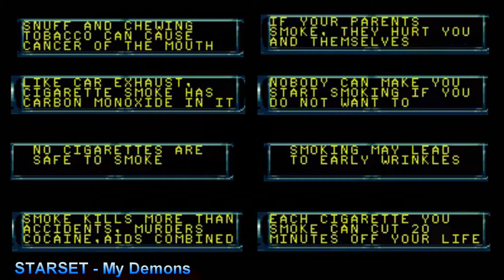Super Mario Bros 3 Ep 4: Itty Bitty Guy In A Great Big World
This episode went a lot better than I expected.  Giant Land might be my favorite world in Mario 3.  Love those big sprites!